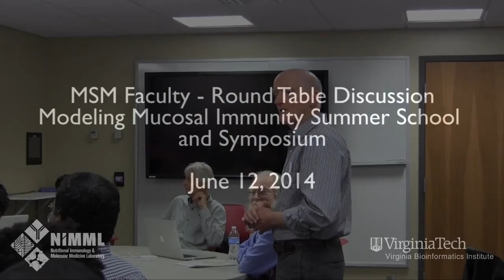Events // MSM Faculty at MIEP 2014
June 12, 2014.  Day 4, video 3.